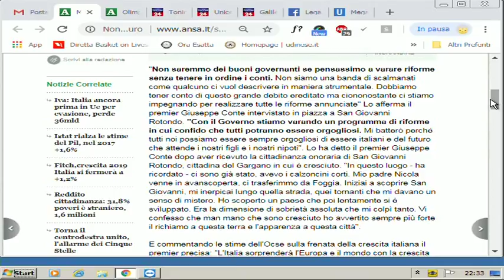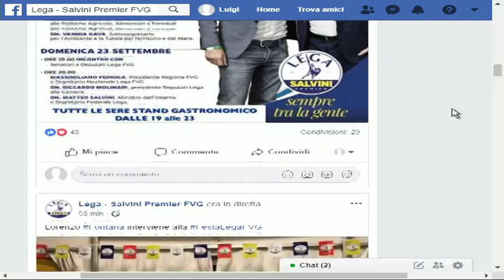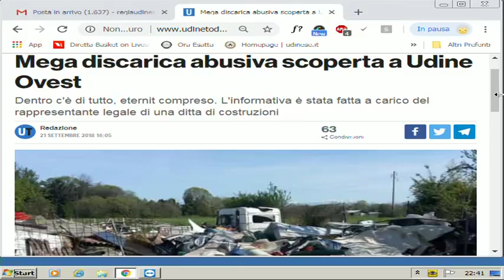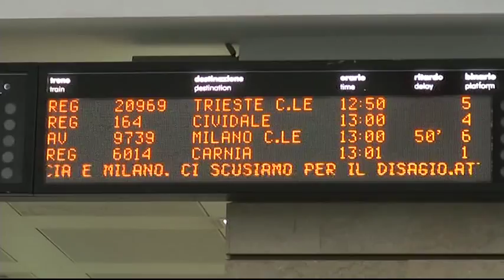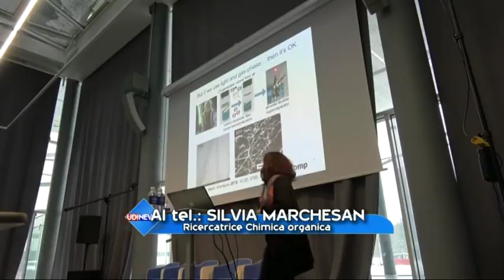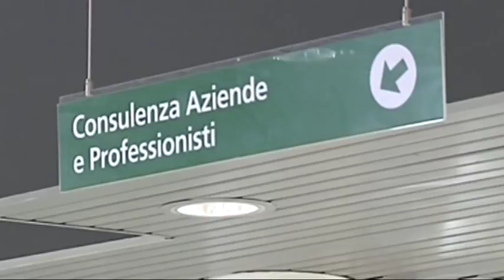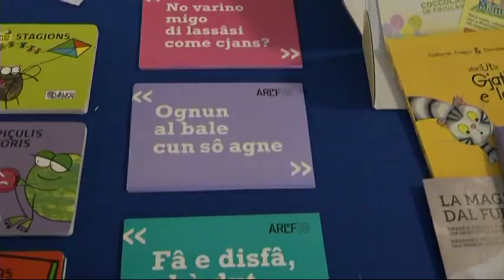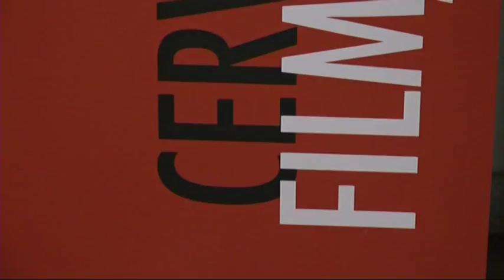Udinews TG 21 Settembre 2018, ore 22 30